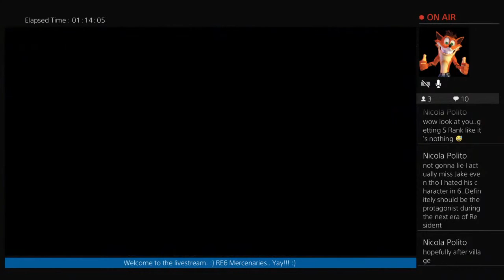Jake Muller ( Rooftop Mission, 150 Kills, 103 Max Combos ) Solo Stages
Enjoyed :-)